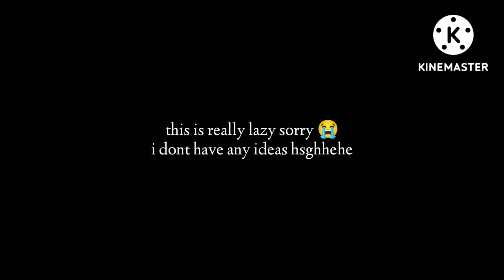(lazy) some people even think it's fun to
Dave: he/him
Jack: he/him

not really proud of this one so I'm not gonna put any tags